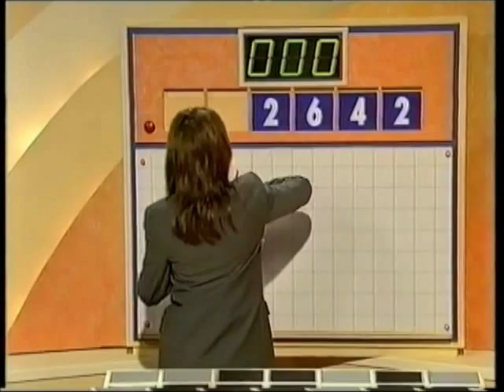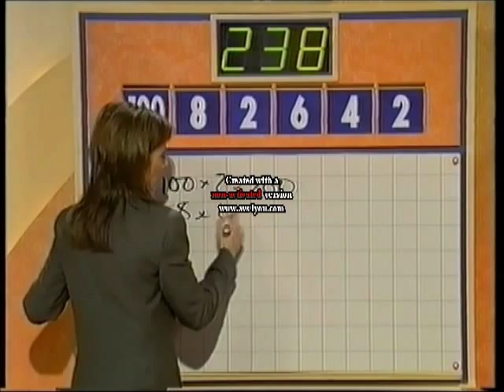Tracey Mills Countdown (pt 1)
Tracey Mills v Jeremy Slaney 2002